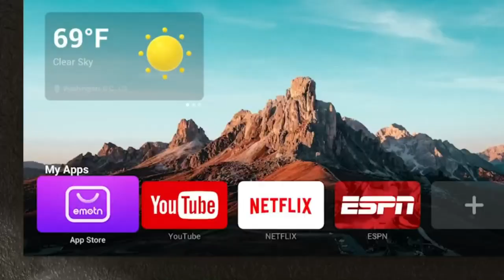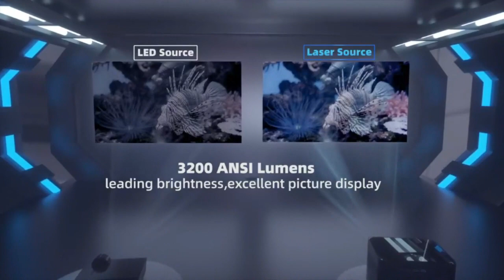Dangbei Mars Pro 4K Projector, 3200 ANSI Lumens DLP Projector with Android 4GB+128G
Dangbei Mars Pro 4K Projector, 3200 ANSI Lumens DLP Projector with Android 4GB+128G, 2 * 10W HiFi Speakers, Auto Keystone Auto Focus HDR10 Home Theater.

👇 Product Links👇
🔶 Dangbei Mars Pro 4K Projector, 3200 ANSI Lumens DLP Projector
Auto Keystone Correction grants you more flexibility when fitting Mars Pro into your home. Mars Pro will automatically adjust the image angle according to the environment, and supports 40° keystone correction.
Mars Pro's intelligent obstacle avoidance system will automatically recognize the objects around the screen and zoom the image to provide a more complete one.